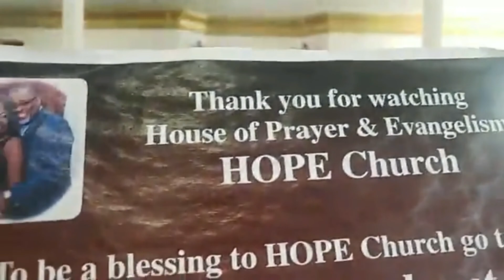2020-09-06 HOPE Church - 8:45am Sunday Worship Sermon - Pastor Wright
Date: September 6, 2020 – 8:45am Service
Topic: Managing the Tension
Scripture: Luke 4:1-13
Preacher: Rev. Dr. Clifford Wright, Sr.